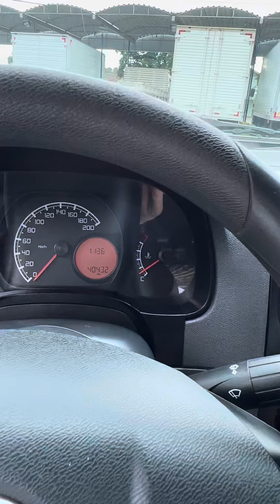FIAT STRADA 1.4 FLEX HARD WORKING ANO 2019 COMPLETA (VENDIDO DIA 10/02/22)!!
VENDIDO VENDIDO

FIAT STRADA 1.4 WHARD WORKING CABINA ESTENDIDA ANO 2019 COMPLETA:

- MOTOR 1.4 FLEX COM APENAS 40.000 KM ORIGINAIS;
- SEGUNDO DONO;
- MANUAL DO PROPRIETÁRIO;
- TROCA DE OLEO E FILTROS NOVOS;
- REVISADA;
- DIREÇÃO HIDRÁULICA;
- AR CONDICIONADO;
- VIDROS ELÉTRICOS;
- INSUL-FILM;
- SENSOR DE ESTACIONAMENTO;
- MP3 PLAYER ORIGINAL;
- AIR-BAG E FREIOS ABS;
- PROTETOR DE CAÇAMBA;
- LONA MARITIMA;
- RODAS DE LIGA ORIGINAL ARO 15;
- 4 PNEUS NOVOS;
- SEM DETALHES;

ROD. BR. 470, KM. 69, N. 1260, INDAIAL/SC.